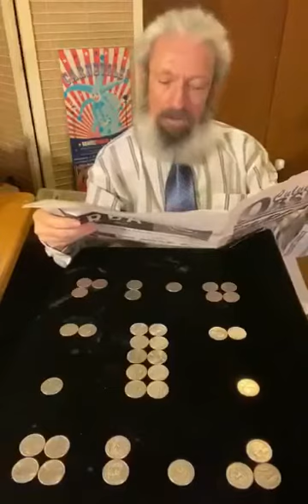CUM SE JONGLEAZA CU BUGETUL UNEI TARI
Aici avem clar scopul ajustarilor bugetare despre care auzim in fiecare an, in Romania!